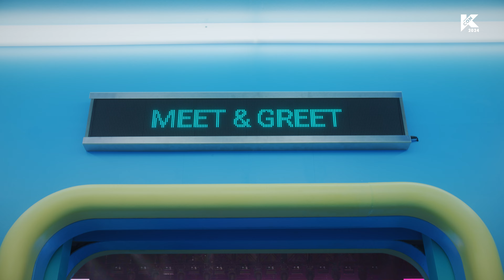[KCONLA2024] K-POP Fan & Artist Festival, KCON! 어서와~ 🙌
🛎️Ding!
KCON will be your reality as the door opens.

Full of K-POP, KCONLA2024 is back with more STAGES, CONTENTS & PROGRAMS!

𝐊-𝐏𝐎𝐏 𝐅𝐚𝐧 & 𝐀𝐫𝐭𝐢𝐬𝐭 𝐅𝐞𝐬𝐭𝐢𝐯𝐚𝐥, 𝐊𝐂𝐎𝐍
어서와~ 🙌

💕𝑆𝑝𝑒𝑐𝑖𝑎𝑙 𝑇ℎ𝑎𝑛𝑘𝑠 𝑇𝑜

🎈 JUL 26-28
📍 Crypto.com Arena, LA Convention Center, GILBERT LINDSAY PLAZA

✨Let’s KCON!